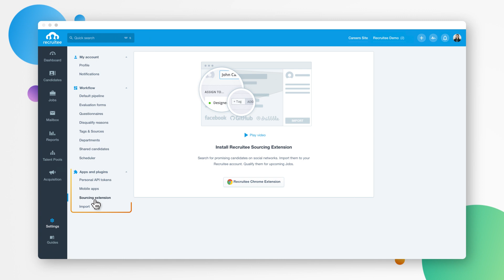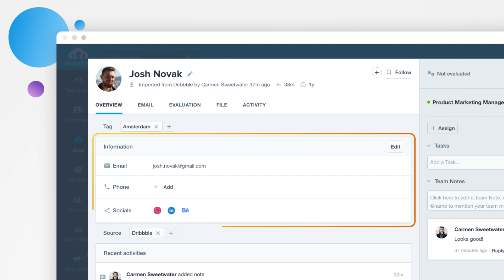Sourcing candidates with the Recruitee Chrome Extension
In today's hyper-competitive talent market, sourcing candidates is probably the most valuable recruiting skill for anyone concerned about hiring high-quality talent. Recruitee’s Chrome Extension allows you to easily source candidates and hire faster.

Chapters:
0:00 - Intro
0:05 - Overview of the Recruitee Chrome Extension
0:17 - Downloading the extension
0:30 - Starting import process
0:58 - Adding candidate to a job
1:08 - Sourced candidate inside Recruitee